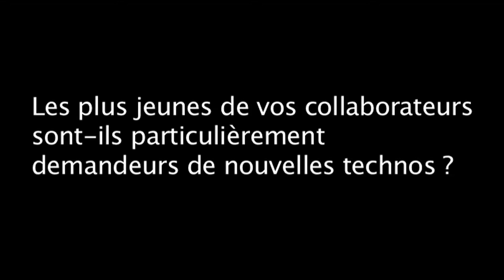CROEC PARTENAIRE SWISSLIFE